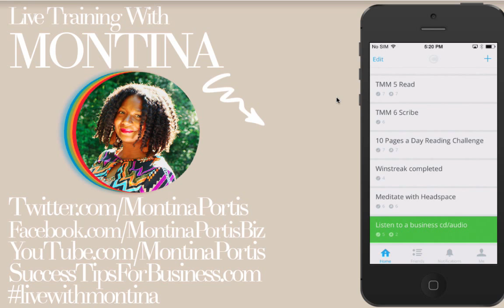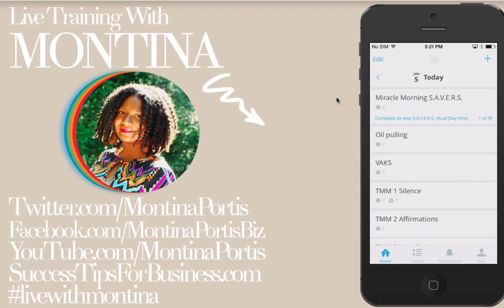Productivity Tip - How to Use Coach.me to Be Your Best